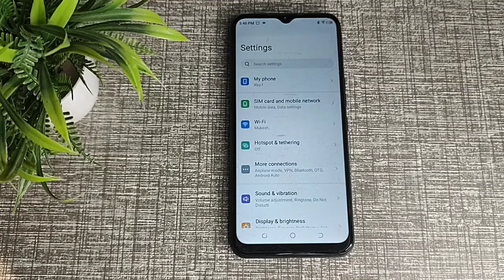How to default ringtone in tecno Spark 9, Tecno phone me ringtone default kaise kare